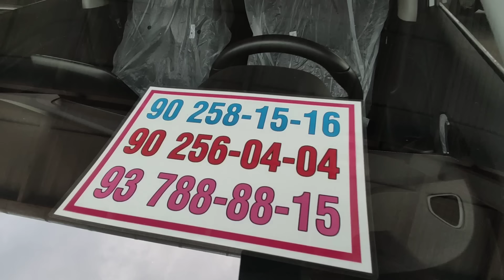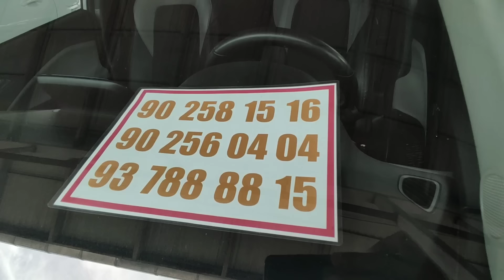20 IYUL ONIX TREKR 2 JENTRA QOTLI VARYANTGA XAM BOR OMADLI XARID ANDIJON MASHINA BOZORI